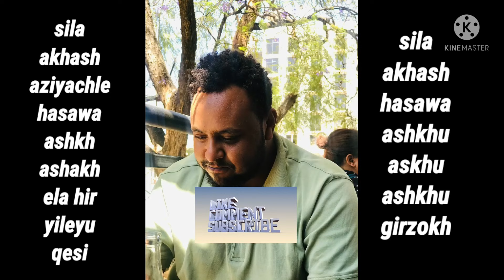Harari music emotional true love story|አጤ ዩደሻል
I humbly inform you that I have done one by one updates on the videos released on my channel!!! O this channel to get access to perks:

more
Entertaining program.

more
Entertaining program.